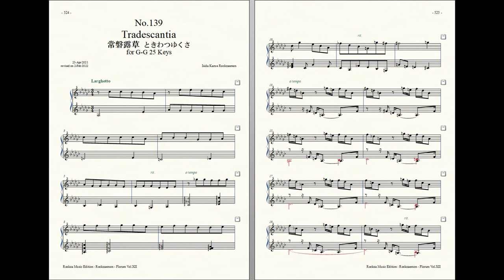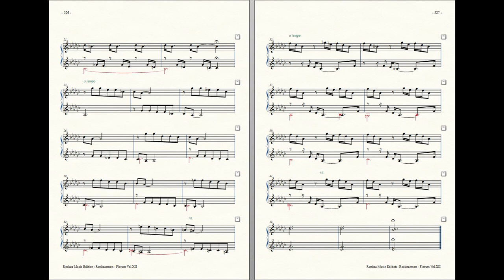Rockzaemon : Prelude for Celesta (remake), Florum No.139